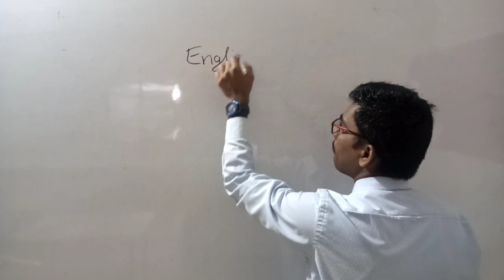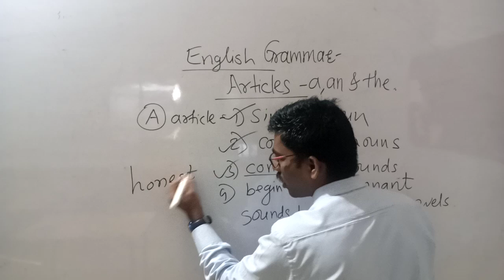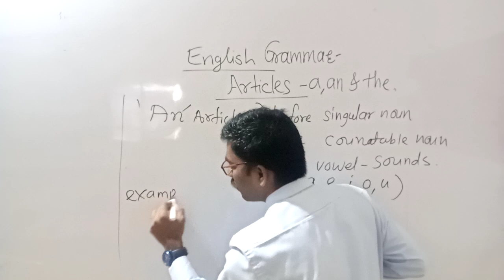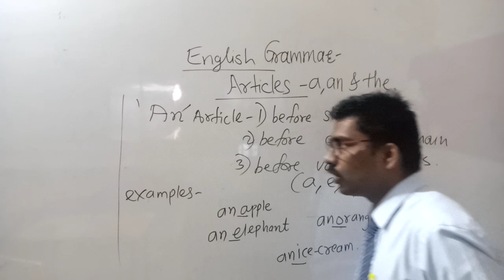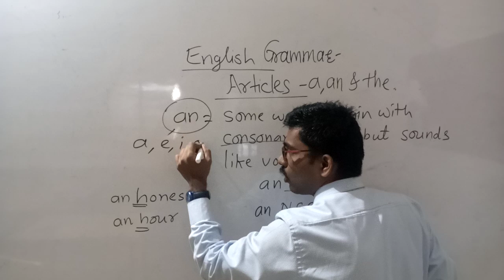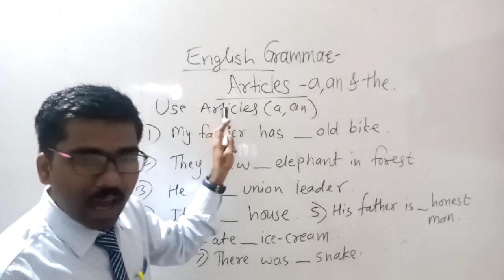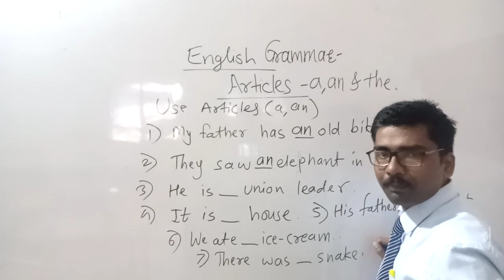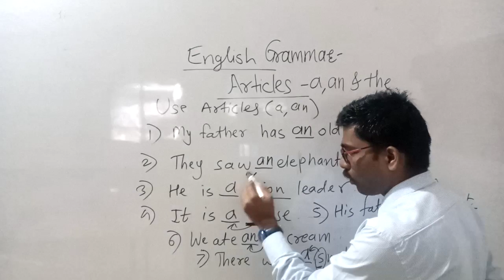7TH EM ENGLISH ARTICLES BY VIKRAM SIR DAY 2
7TH EM ENGLISH ARTICLES BY VIKRAM SIR DAY 2